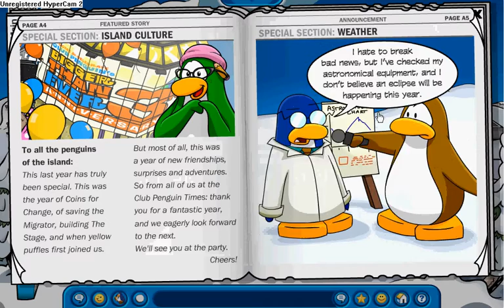clubpenguin mysteries 2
LOLOLOLOLOLOLOLOLOLOL